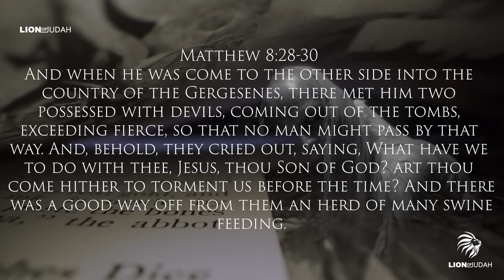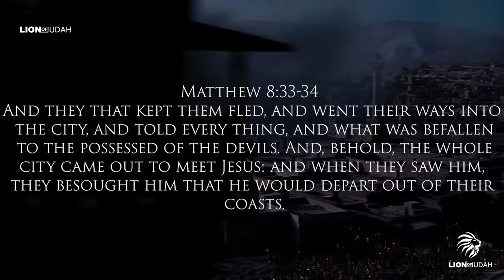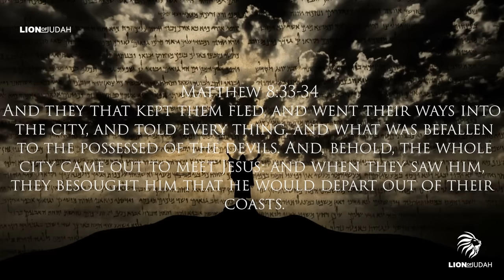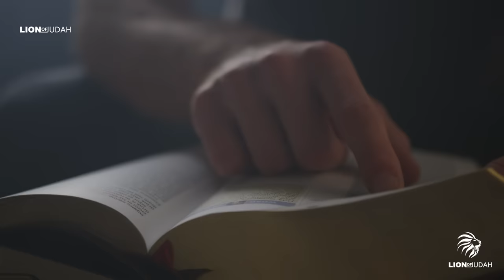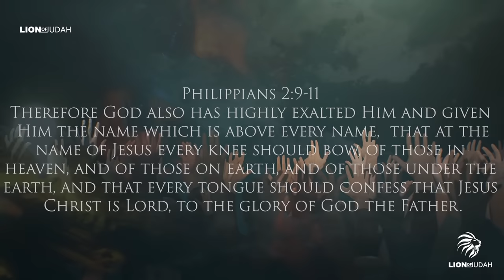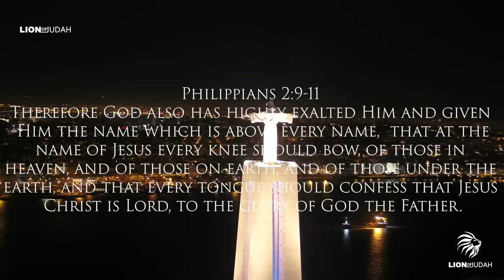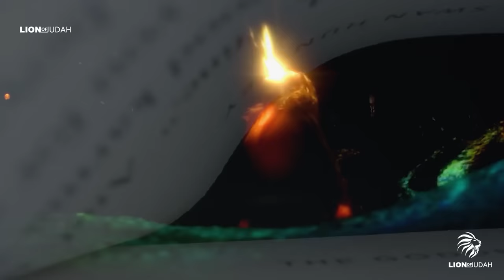This Is Why The Demons Asked Jesus For The Pigs (Biblical Stories Explained)